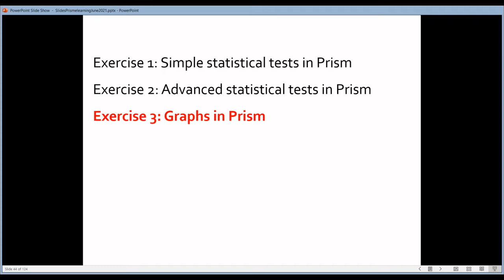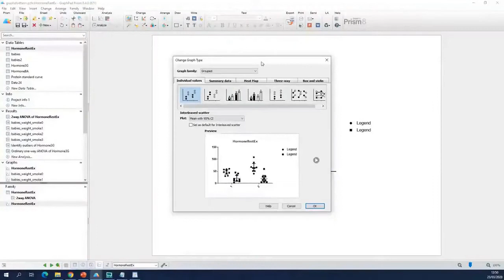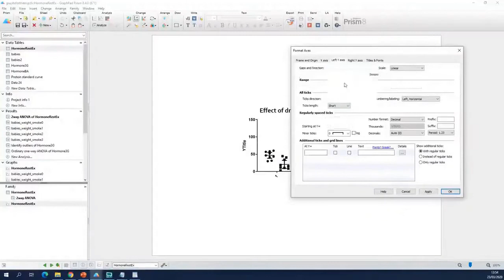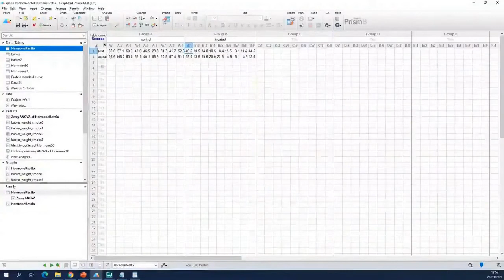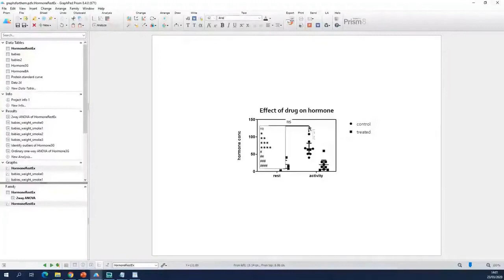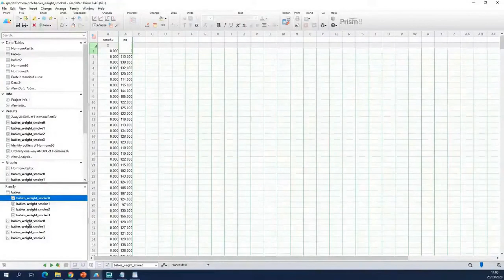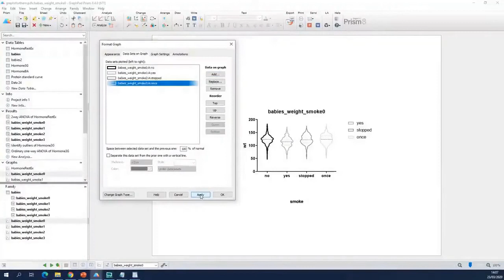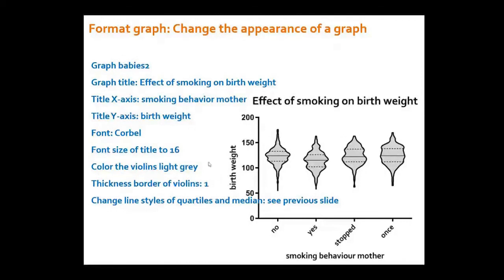Basic statistics in Prism 18 by VIB Bioinformatics Core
Making graphs in Prism